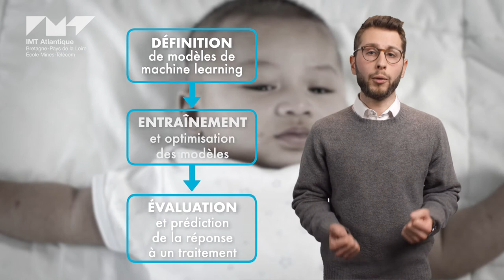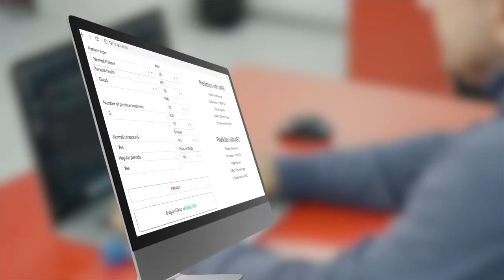Timothy FERRAND 3eme Prix Ex Aequo Meilleur Stage 2021 Fondation Mines Telecom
Timothy FERRAND, 3ème Prix Ex Aequo Meilleur Stage 2021 Fondation Mines-Télécom, est ingénieur diplômé d'IMT Atlantique, thématique d'approfondissement "Numérique et Management des Organisations, Promotion 2021.

Timothy a effectué son stage de fin d'études au sein d'une clinique de fertilité, Apricity. Sa mission, orientée médecine 4.0, reposait sur la conception d'outils d'aide à la décision (IA) pour le diagnostic d'un traitement de fécondité par stimulation ovarienne.

Pour découvrir les projets de développement d'IMT Atlantique et sélectionner le projet qui vous ressemble, rendez-vous sur la page Ecole IMT Atlantique de la Fondation Mines Télécom